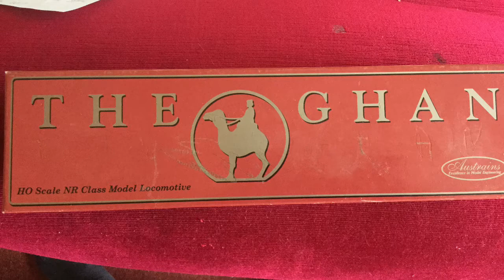Run of the Model NR Class The Ghan and it's special carriages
I've had this NR Class the Ghan for almost 10 years. But I haven't run it for years because it just wouldn't want to run properly so I gave it's wheels a good clean and off it went.

Also it has special The Ghan Liveried Carriages (which it's pulling). They were mad up for me by a friend and also the engine needed to be fitted with different couplers so it could pull the Ghan Carriages. But the worst part is the back one is bent and causes the carriage behind to derail. But enjoy the video!